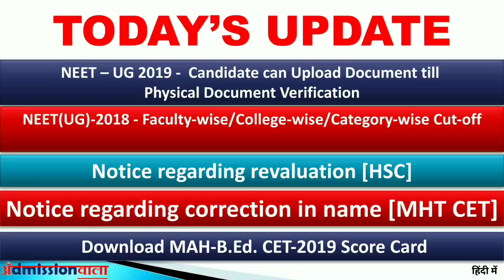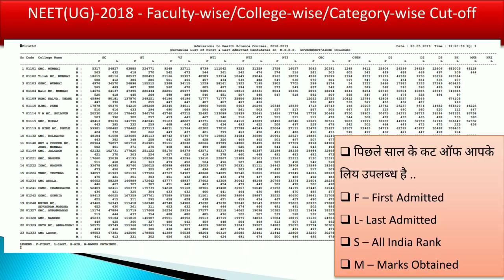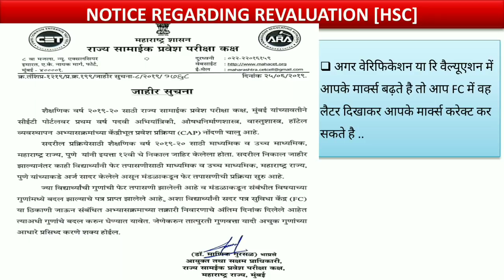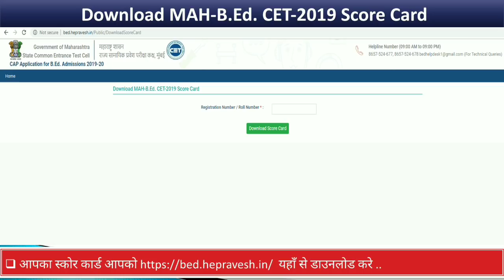Today's Update (25 June )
NEET UG 2019 (Medical Science ) Portal

NEET UG 2019 (Medical Science )Last year cut offs

 Download MAH-B.Ed. CET-2019 Score Card